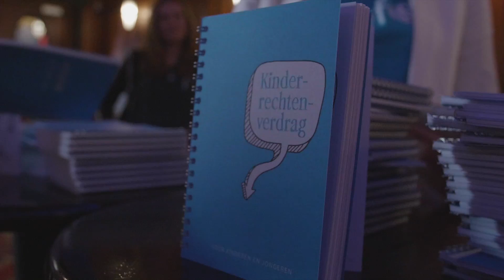Filmcoach Freek - #35 - UNICEF Kinderrechten Filmfestival